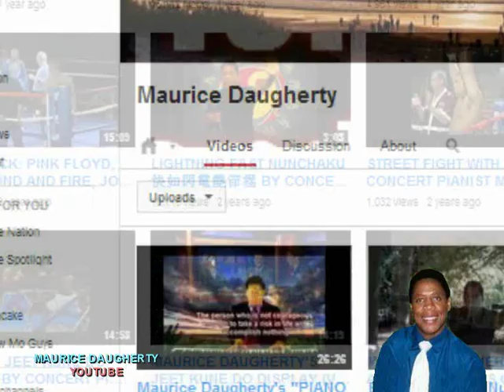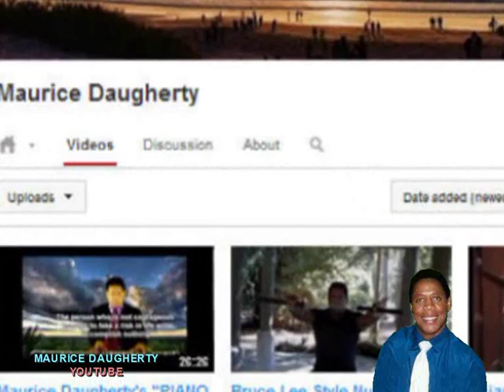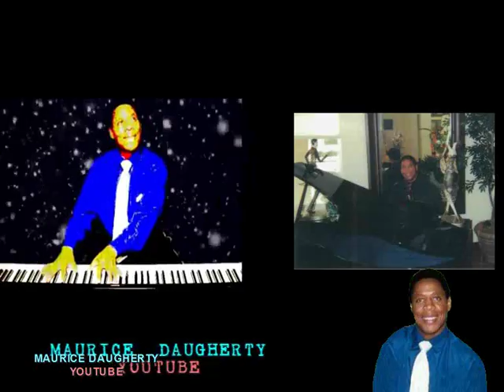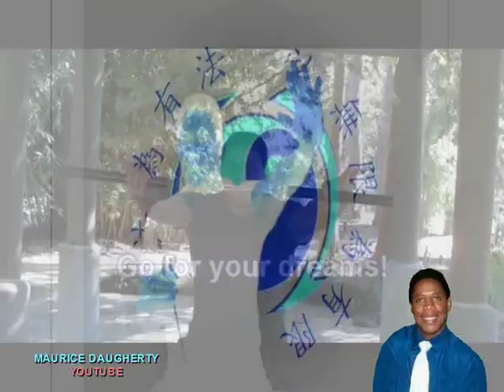BRUCE LEE = "MAURICE" -- A Must See Video Tribute By Clive McKenzie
Video #3  Muhammad + Bruce = Maurice Tribute By Clive McKenzie
The Spirit Of A Man